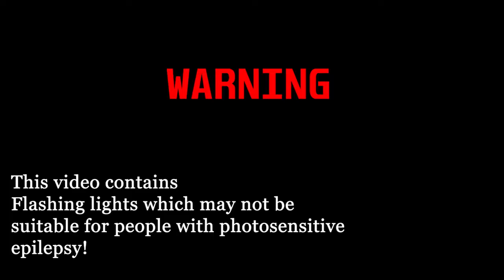Friday Night funkin' CN Takeover - (Quiet Remix)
or comment if you want another way to contact